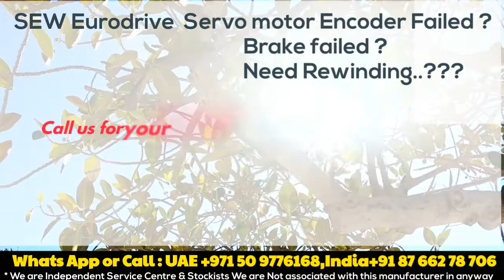SEW Eurodrive Servo Motor Drive Repair locally Delhi India - Encoder/Resolver Install-Align,Adjust